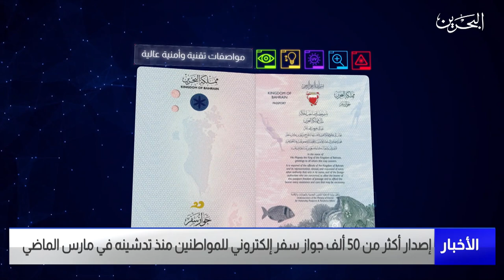البحرين مركز الأخبار : إصدار أكثر من 50 ألف جواز سفر إلكتروني للمواطنين منذ تدشينه في مارس الماضي